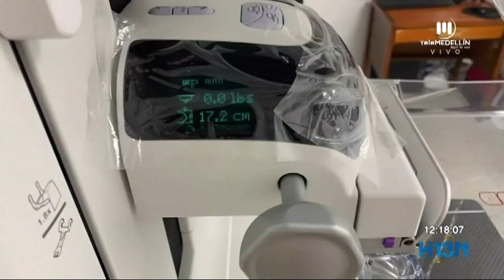Hospital General, con mamógrafo de última generación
Inauguran unidad de imágenes mamarias para prevenir cáncer de seno en Hospital General.